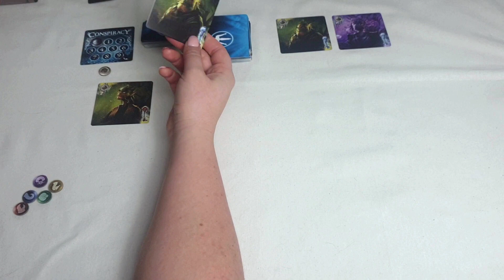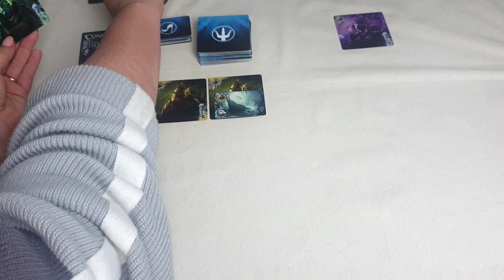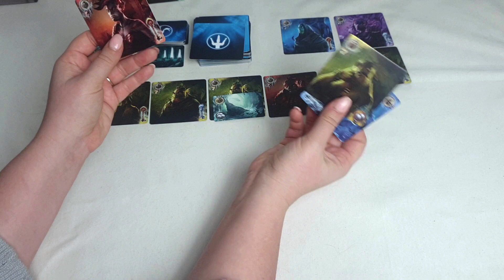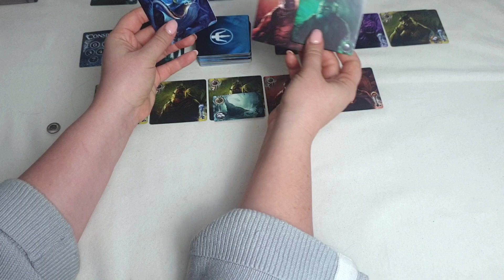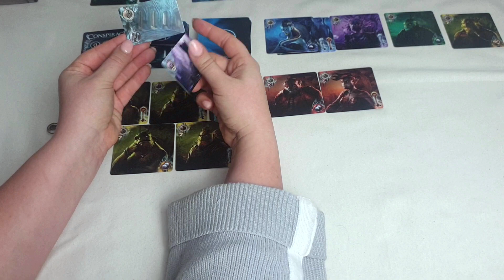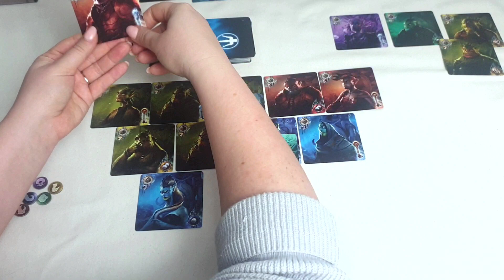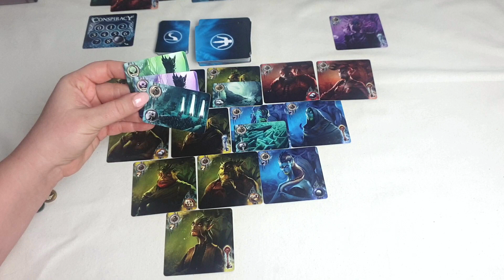Abyss: Conspiracy - zasady, rozgrywka